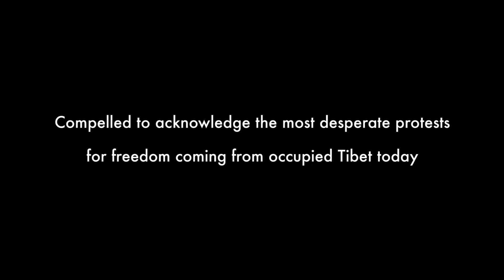Light For Freedom-Short Film Trailer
Light For Freedom is a guided journey through live performance, music and painting, towards an understanding of the recent and recurring Tibetan self-immolations. Prominent Tibetan artists, activists and allies from the global diaspora are brought together in Toronto, Canada, to create an immersive theatrical experience that acknowledges these acts of resistance.

Light For Freedom was a live event which was also filmed and released as a short film.

Guillermo De La Rosa
with Alec Bell

PRODUCED BY
Andrea Battersby & Geoff Doner

LIVE PAINTING BY
Tashi Norbu

STORYTELLERS
Sheng Xue
Tenzing Rigdol
Tashi Nangsetsang
Sonam Chokey

MUSICAL PERFORMERS :
Phenpo Tendhar (Voice)
Geshe Ngawang Choden-la and Geshe Ludup Palden-la (Voice)
Tibetan Opera Art Performance Group, TCCC (Voice)

Cassandra Norton (Violin)
Geoff Doner (Piano